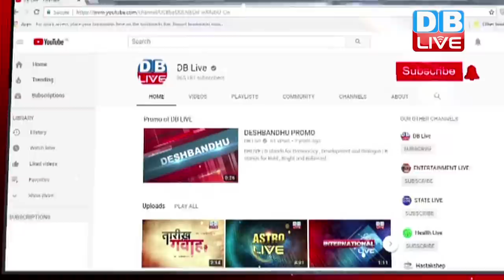अब तक की बड़ी ख़बरें | morning Headlines | breaking news 6 Jan | india news | top news